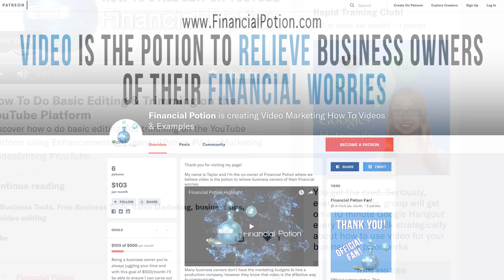How To Give Your Paid Patrons Early Access To Your Content on Patreon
Wondering how to give your paid patrons early access to your content on Patreon? It's super simple and a great way to make your patrons feel extra special.

When you’re posting to Patreon you can now set early access which will give your paid patrons an early look. You can set the time duration you want the paid patrons to have access before it gets publically posted.

This is great because it gives your paid Patrons the VIP treatment they deserve, however once that content is “old” it can still be posted publicly to be leveraged.

If you want more information on this, please visit our Patreon page and enroll for our rapid training where we can discuss your unique situation and what would be best for you and we’ll make sure you stay engaging!

What are some perks you would like to see on our Patreon? Share below! Here are other reasons to become a patron-

Could you use someone to keep you accountable? Not only do patrons get notified when new videos are uploaded weekly, anyone $10 and above will get monthly training and accountability from me, as well as access to exclusive trainings.

We’ll stick to you! With our “Getting Your Swag On” membership level you’ll be stuck because not only every other month will you be receiving a Financial Potion sticker, every month we’ll be getting on a rapid training call to keep you focused & help you reach your goals.